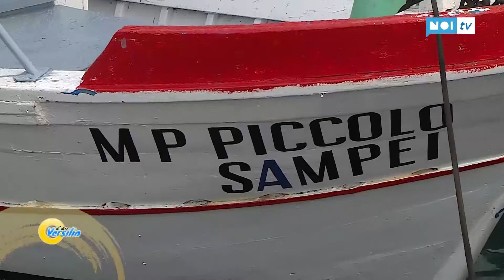Effetto Versilia | Storie di Mare: i pescatori di Viareggio | 28/11/2018